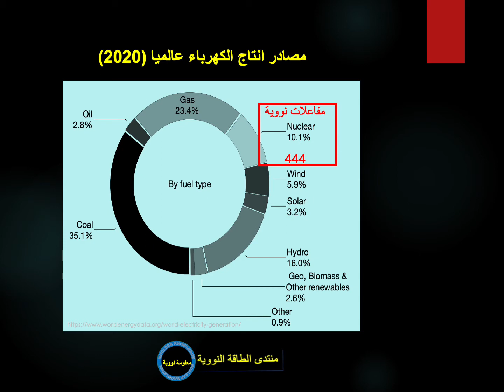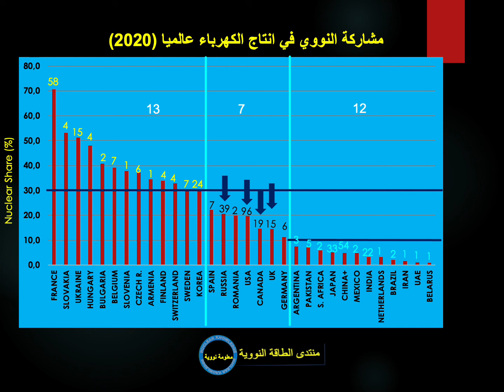الطاقة النووية والدول التي تعتمد على كهرباء المفاعلات النووية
الفيديو يستعرض دور المفاعلات النووية في إنتاج الكهرباء عالميا